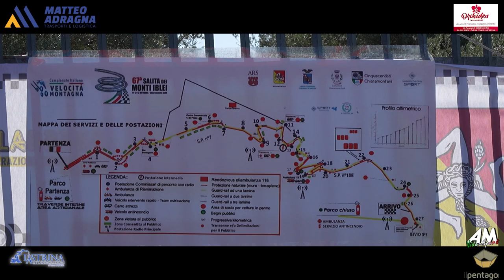Reina Salvatore PSG 67° Cronoscalata Monti Iblei 2024